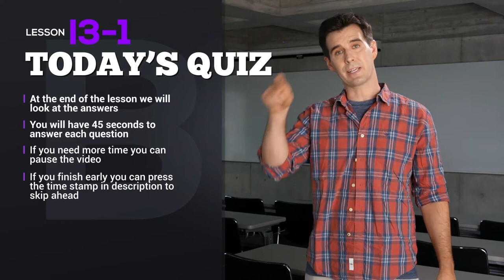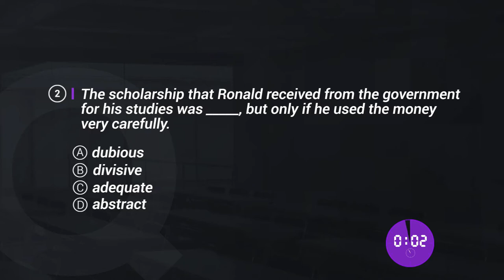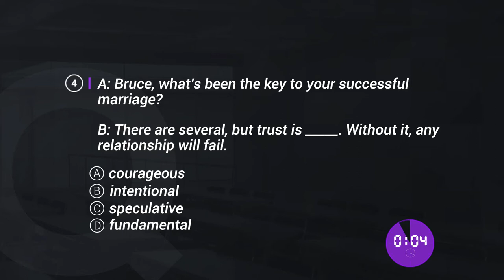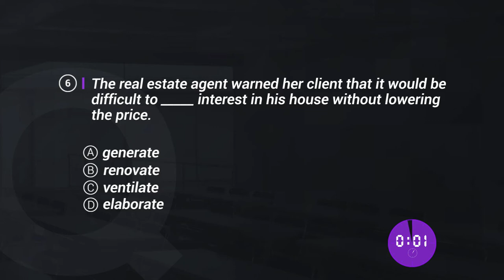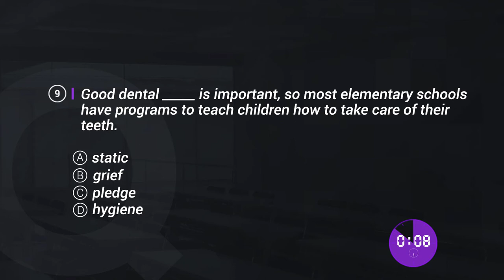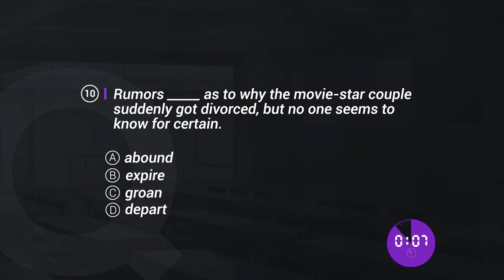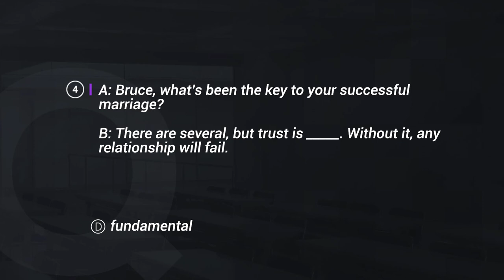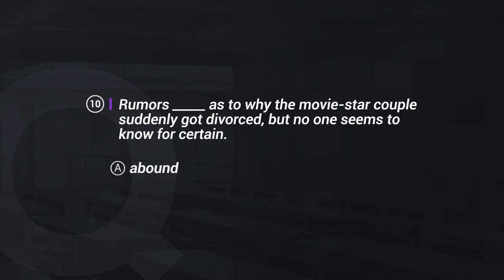Short Intermediate English Test - Goodwin English - Level#6 - Test#1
Welcome to our Short Intermediate English Test. Today's English test is an intermediate level quiz. There are 10 English questions. If you finish early you can press the timestamps below to skip to the next question.

0:00 Test Description
0:45 English Question #1
1:30 English Question #2
2:17 English Question #3
3:00 English Question #4
3:50 English Question #5
4:35 English Question #6
5:25 English Question #7
6:10 English Question #8
7:00 English Question #9
7:45 English Question #10
8:30 Answer Explanation
9:00 Answers

After you finish the test please tell us how many questions you got correct in the comment section below. Good luck!